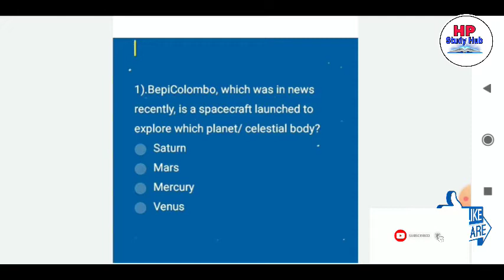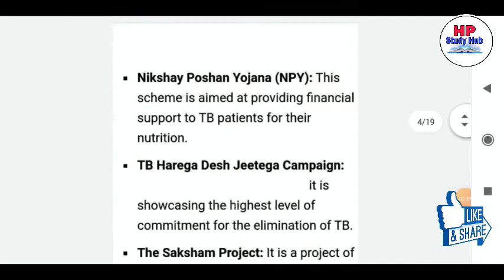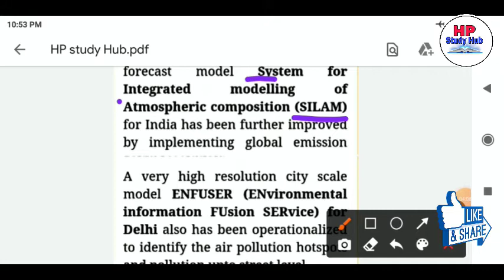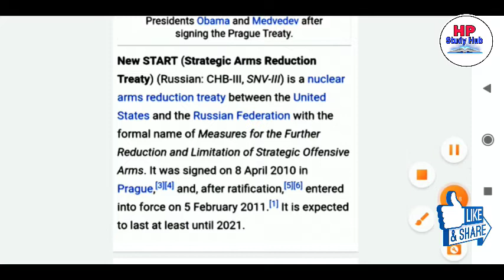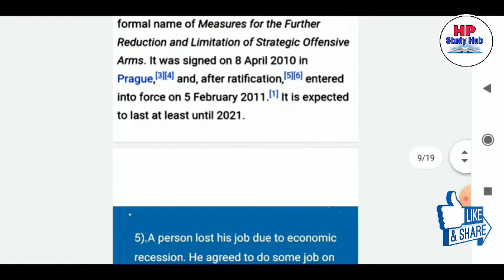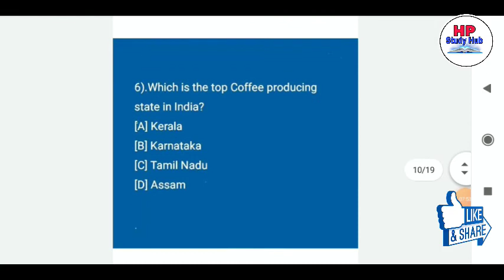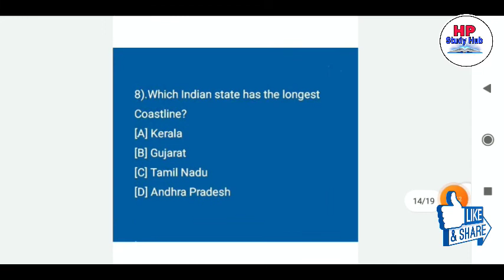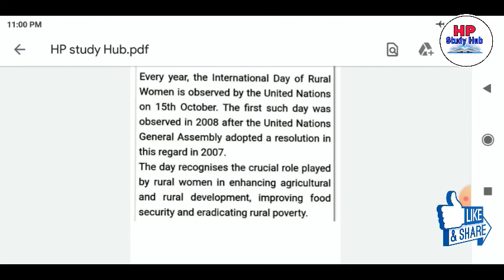Daily Current Affairs + Static GK || 22 October 2020